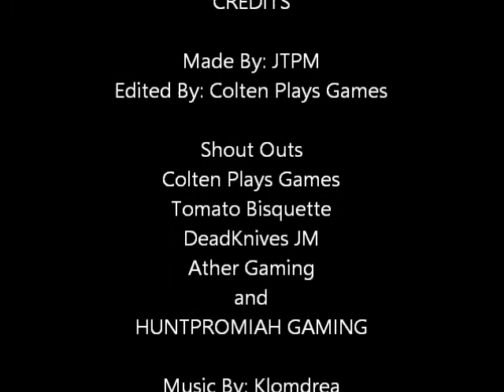Shoutout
EDITED BY COLTEN PLAYS GAMES

v=yqIQrAIMKS8&t=47s